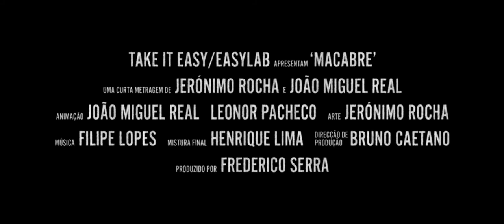MACABRE de Jerónimo Rocha e João Miguel Real (2015) – trailer